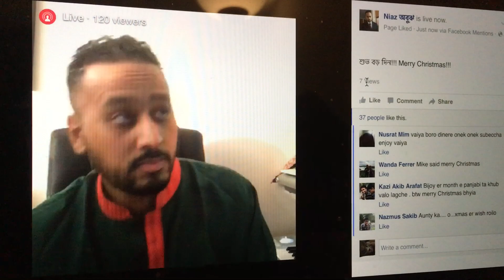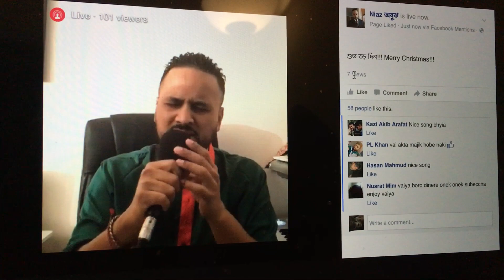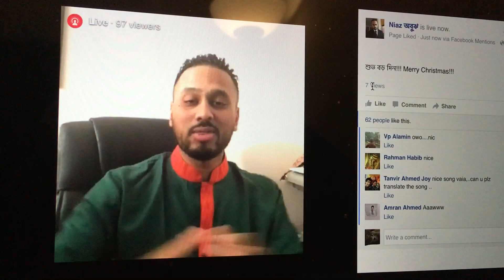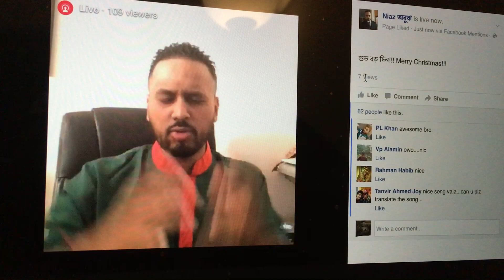Niazul singing feliz navidad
good friend of mine singing feliz navidad